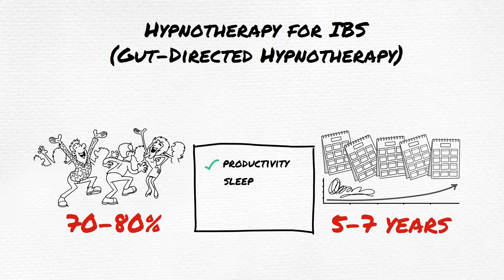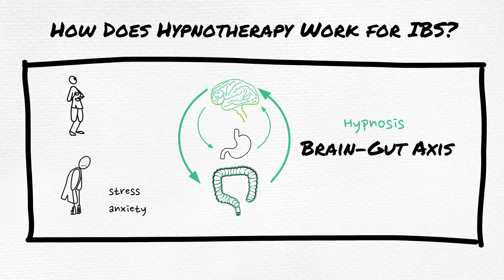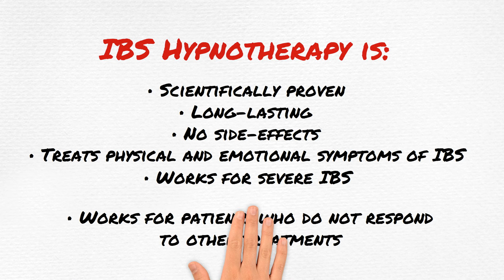Gut Directed Hypnotherapy for IBS: what it is and how it works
📌 In this whiteboard animation video, registered clinical hypnotherapist Alan Szmelskyj explains how Gut-Directed Hypnotherapy (GDH) can help alleviate IBS symptoms and improve your quality of life. If you suffer from IBS and have struggled to find relief through conventional treatments, IBS Hypnotherapy offers a scientifically proven alternative that could transform your life.

🔎 Key search term: Gut-Directed Hypnotherapy for IBS

💡 Highlights:

- IBS Hypnotherapy is effective in 70 to 80% of patients
- Gut-Directed Hypnotherapy relief of IBS symptoms lasts for at least 5 to 7 years
- Hypnotherapy for IBS also improves the quality of life and psychological well-being
- Gut-Directed Hypnotherapy works by regulating Brain-Gut Axis

📄 For more in-depth information on Gut-Directed Hypnotherapy for IBS, check out the accompanying article